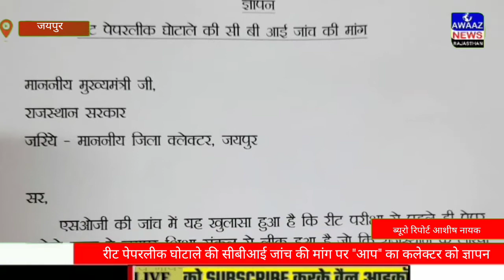रीट पेपरलीक घोटाले की सीबीआई जांच की मांग पर "आप" का कलेक्टर को ज्ञापन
जयपुर क्षेत्र मे  रीट पेपरलीक घोटाले की सीबीआई जांच की मांग पर आम आदमी पार्टी प्रतिनिधि मंडल ने आप नेता विनीत शर्मा के नेतृत्व में अतिरिक्त जिला कलेक्टर प्रथम इकबाल खान को ज्ञापन सौपा ।
      आप के विनीत शर्मा व अमित लियो ने बताया कि एसओजी की जांच में खुलासा हुआ है कि रीट परीक्षा से पहले जयपुर शिक्षा संकुल से करोड़ो रूपये में पेपर लीक होकर कई जिलों तक पहुचा जो कि राजस्थान के लाखों युवाओं की मेहनत व भविष्य से खिलवाड़ है । आप नेता भरत सारवान, एडवोकेट अभिषेक सांघी व मुबारक अली ने बताया कि इस घोटाले में बड़े पदों पर बैठे कई लोगों के नाम सामने आ रहे है इसलिए इस घोटाले की निष्पक्षता के लिए सीबीआई को जांच सौपनी चाहिए ।
    ज्ञापन सौपने के दौरान संभाग आप नेता विनीत शर्मा, अमित लियो, भरत सारवान, एडवोकेट अभिषेक सांघी, मुबारक अली आदि मौजूद थे ।